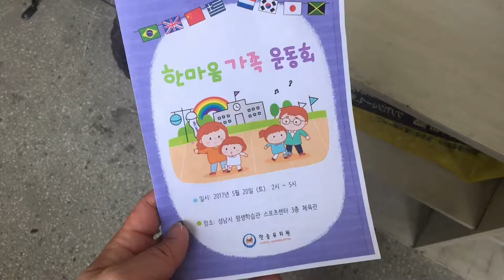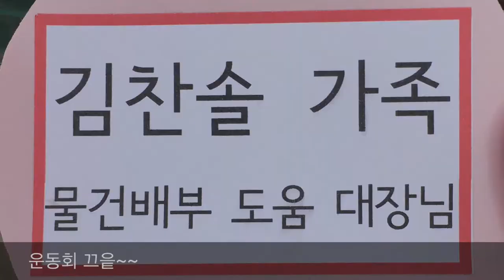[분당 정자동 한솔유치원] 운동회!! 달려라 김찬솔~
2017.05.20.(토) 분당 정자동 한솔유치원에서 치뤄진 운동회 영상입니다. 원장님, 선생님, 모두 수고하셨습니다. 감사합니다. ^^*